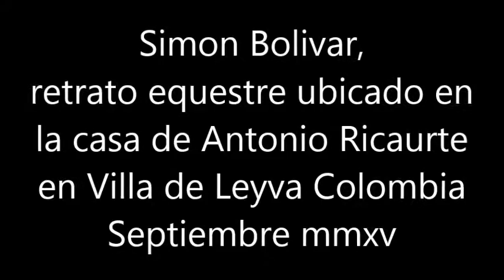Simon Bolivar retrato equestre ubicado en la casa de Antonio Ricaurte en Villa de Leyva Colombia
Simon Bolivar retrato equestre ubicado en la casa de Antonio Ricaurte en Villa de Leyva Colombia Septiembre mmxv